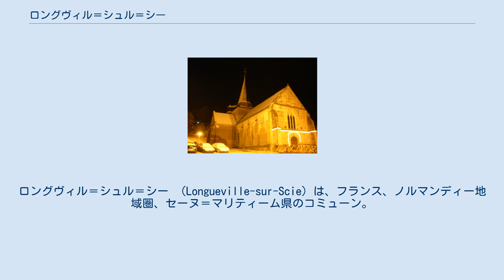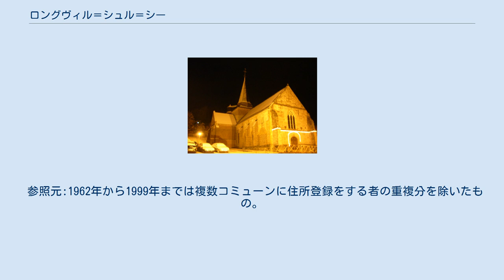ロングヴィル＝シュル＝シー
ロングヴィル＝シュル＝シー （Longueville-sur-Scie）は、フランス、ノルマンディー地域圏、セーヌ＝マリティーム県のコミューン。
 11世紀、ロングヴィルはジファール家の封土となった。
ロングヴィル領主ゴティエ2世は、ロングヴィル・ラ・ジファール小修道院の創建者であり、保護者であった。
 ロングヴィル伯領（その後ロングヴィル公領）は、コミューンの名称に由来する。
ロングヴィル領は、オルレアン＝ロングヴィル家の祖であるデュノワ伯ジャン・ド・デュノワに授けられた。
ジャン・ド・デュノワは、マリー・ダルクール（ムラン子爵、タンカルヴィル伯、ヴァラングベック領主、ノルマンディー侍従および総監、モントルイユ・ベレ領主、モンゴムリ伯、アブヴィル子爵、パルトネー男爵、シャトレイヨン公など、複数の領地の女子相続人）を妻としていた。
ジャン・ド・デュノワとマリー・ダルクールは、フランソワ1世・ドルレアン＝ロングヴィルの両親である。
フランソワ1世の子、フランソワ2世・ドルレアン＝ロングヴィルの時代にロングヴィル伯からロングヴィル公に格上げされた。
デュノワ伯の称号は公領に付け足された。
1999年までEHESS/Cassini、2006年以降INSEE